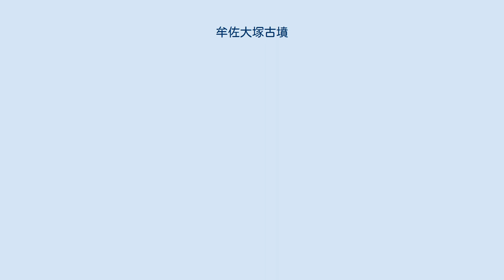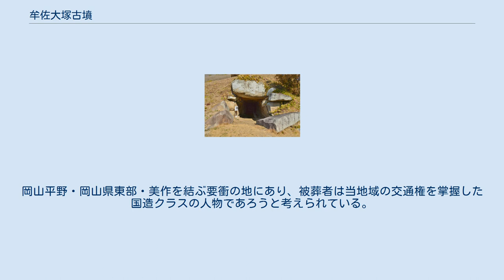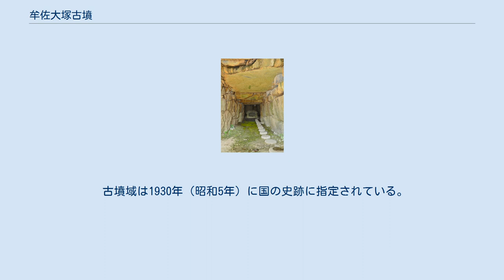牟佐大塚古墳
牟佐大塚古墳（むさおおつかこふん）は、岡山県岡山市北区牟佐にある古墳。
形状は円墳。
 箭田大塚古墳・こうもり塚古墳と並んで、岡山県三大巨石墳の1つに数えられる。
 古墳時代後期から終末期にかけての6世紀末に築造されたと考えられている。
墳径約30m・高さ約8.5m。
牟佐集落内にあり周囲に道路が通り古くより裾部が削られているが、復元すると直径40m、高さ10mを上回る大型の円墳であると考えられている。
 南側に花崗岩の巨石を組み合わせた横穴式石室が開口している。
石室は両袖式で全長約18m、玄室は奥行6m・幅2.8m・高さ3.2m、羨道は長さ約12m・幅1.8m～2.4mで入口に向かって広くなっており高さは2.1mである。
玄室には長さ2.88m・幅1.6m・高さ1.5mの刳抜式家型石棺がある。
石棺は貝殻石灰岩製で岡山県井原市浪形山で産出されたものである。
石棺には盗掘のため小口の穴が開いている。
 古墳は、古代山陽道が旭川を渡る地点の近くに位置する。
岡山平野・岡山県東部・美作を結ぶ要衝の地にあり、被葬者は当地域の交通権を掌握した国造クラスの人物であろうと考えられている。
またはこの地の豪族である上道氏の墳墓とも推察されている。